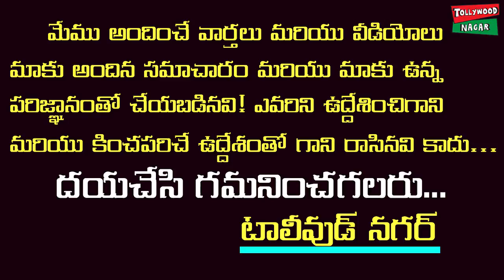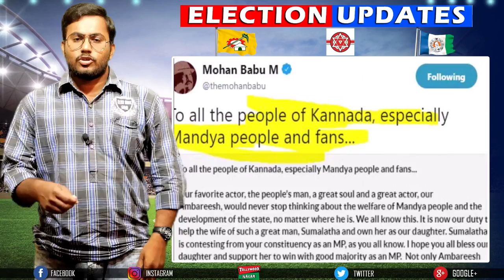Mohan Babu Questions Chandrababu Naidu Over Election Campaign Against Sumalatha | Tollywood Nagar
Mohan Babu Questions Chandrababu Naidu Over Karnataka Elections Campaign Against Actress Sumalatha.

Hey guys!